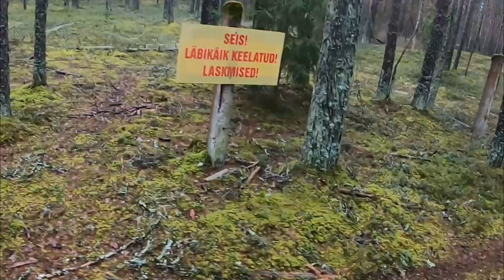Icebug Winter Xdream 2020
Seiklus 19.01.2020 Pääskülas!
Tiim: RabaRotid